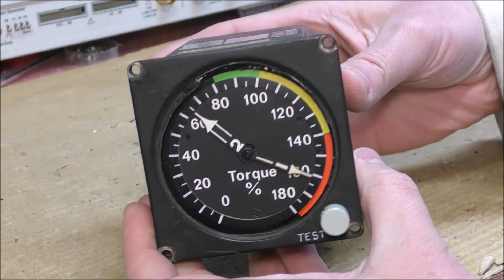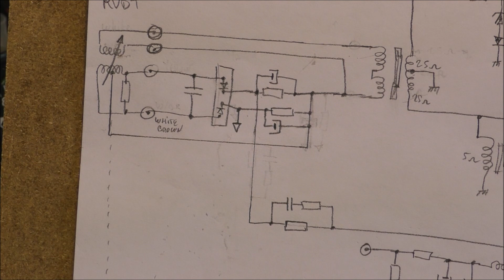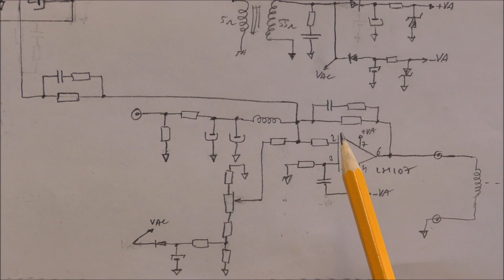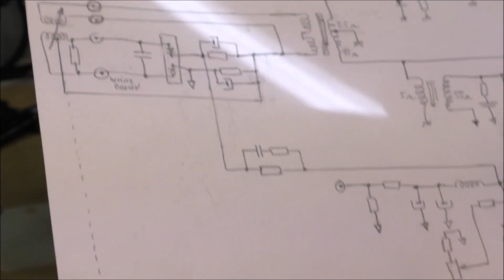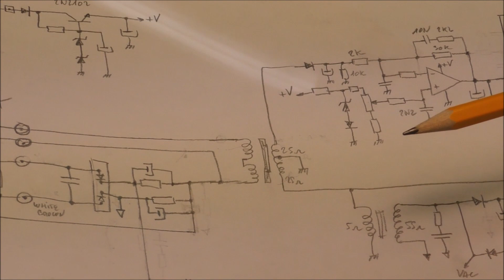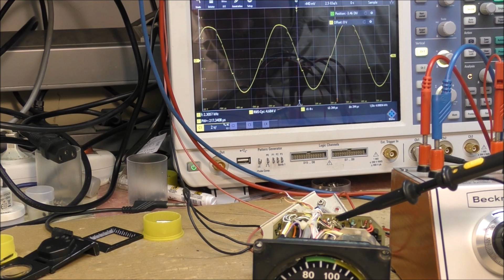LDM #256: Chinook Helicopter Dual Torque Indicator: Teardown, Reverse Engineering and Tests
This video shows the teardown, the complete schematics and test of a torque indicator which was installed in a Chinook Helicopter.

00:00 - Intro
00:40 - Teardown
02:00 - electronic board
03:15 - Reverse Engineering:
03:30 - A: Servo control amplifier
05:15 - B: 2.3kHz oscillator
06:53 - Tests
08:47 - Sine oscillator

Electro-mechanical:
- The pointers are servo driven
- The pointers move thanks to electromagnetic torquers similar to galvanometer movement
- The position of each pointer is measured using an RVDT sensor
Electronics:
- 2 identical electronic boards are used in this device. Probably a single pointer torque indicator was manufactured for single rotor helicopter. Electronic circuits can be simplified if it was designed for dual rotor helicopter only.
- The servo control uses a single op-amp. The op-amp drives directly the torquer.
- A 2.3 kHz oscillator is used to energize the primary of the RVDT and the primary of a transformer used to generate the power supply voltages for the servo control circuits which are galvanically isolated from the 28VDC power supply
- Input range is 0-3VDC for 0-180% torque. The indication is perfectly linear.